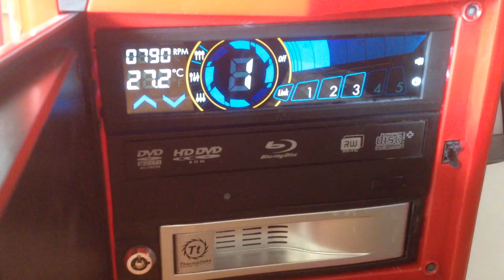NZXT phantom 410